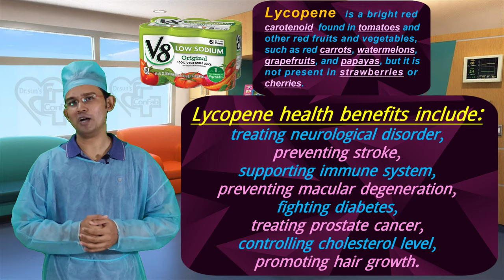V8 জুসের স্বাস্থ্য উপকারিতা || Health Benefits of V8 juice || Dr.sun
Health Benefits of V8 juice: Original V8 (V8 vegetable juice) made mainly from water and tomato concentrate and reconstituted vegetable juice blend.
Eight vegetables as specifically:
beets celery carrots lettuce parsley watercress spinach and tomato.
Tomato juice makes up around 87% of the total drink.